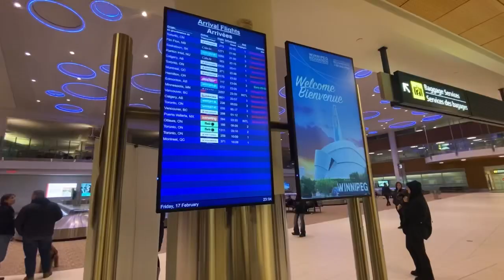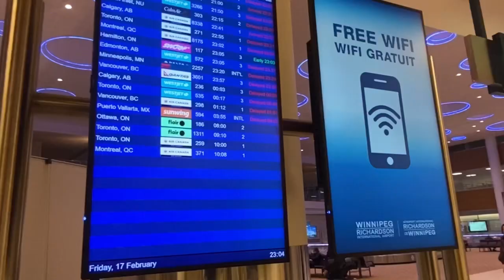CANADA LIVING #6 || My family moved to Canada🥹 + Valentine Date + New Apartment Tour + GRWM🌹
Hi my loves welcome to another episode of CANADA LIVING.  I can’t  believe  I am just posting this video 🥲. So the big surprise  has finally be shown, my family Is in CANADA 😊, and  I am so glad I got a very good apartment for them to stay in. I hope you guys enjoy this video as much I enjoyed filming and editing.

I film with my IPhone 11

📍Winnipeg ,Canada